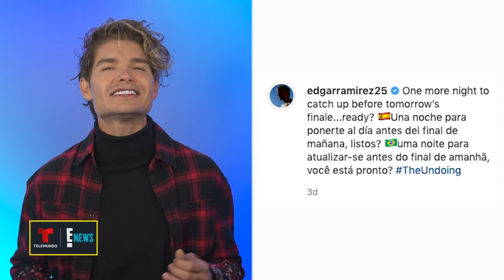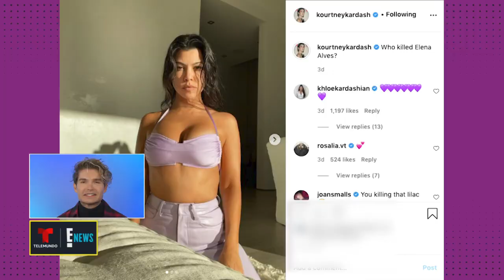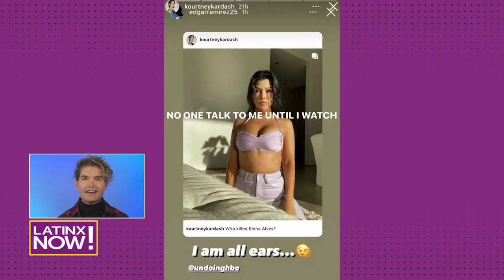Edgar Ramírez gets Kourtney K's attention with "The Undoing" | Latinx Now! | Telemundo English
Latinx Now! Latin heartthrob Edgar Ramirez shared flirty messagea with Kourtney Kardashian about “The Undoing”. Check out how it all went down, and learn everything about Ismael Cruz Córdova, the other latin cutie from the must-see series!